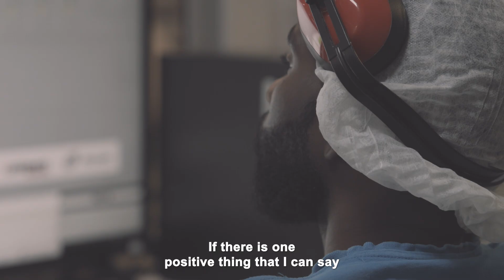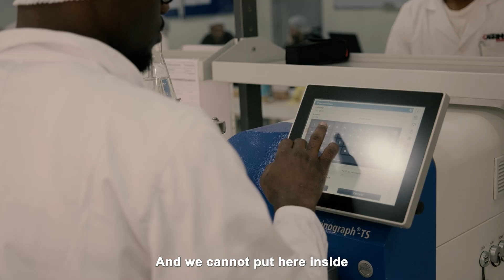Carrinho Industry: Africa’s Largest Food Production Facility by Alapala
We are proud to present our latest turnkey project, Carrinho Industry, completed in Angola. As Africa’s largest food producer, Carrinho Industry marks a milestone in the region’s industrial development and food production capacity.
This mega project features:
• 1,150 TPD Flour Mill
• 30 TPH Feed Mill
• 850 TPD Maize Mill
Carrinho Industry stands as a testament to innovation, efficiency, and sustainability in the food production sector. Beyond its impressive capacity, the project significantly contributes to Angola’s economy, fostering job creation and enhancing the regional supply chain.
Watch the video to discover how this state-of-the-art facility, designed and executed by Alapala, is shaping the future of food production in Africa.